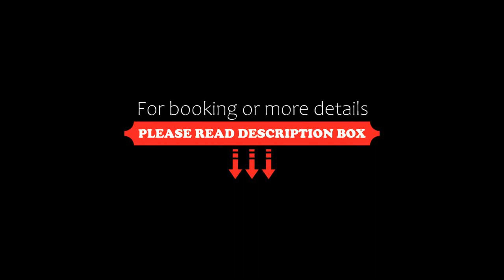le tilleul, Villevieille, France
About Property:
Situated in Villevieille, 31 km from Agrolpolis International and 32 km from Zenith Sud Montpellier, le tilleul features accommodation with free WiFi in a historic building. Boasting full-day security, this property also provides guests with a sun terrace. The bed and breakfast has private entrance.

All units in the bed and breakfast are fitted with a kettle. There is a private bathroom with walk-in shower in all units, along with a hair dryer and free toiletries. At the bed and breakfast, e...
Property Type: Hotel
Address: 1 rue des tilleuls, 30250 Villevieille, France
Searching For
1. le tilleul - Villevieille - France
2. le tilleul - Villevieille - France Address
3. le tilleul - Villevieille - France Rooms
4. le tilleul - Villevieille - France Amenities
5. le tilleul - Villevieille - France Offers and Deals
Audio Credit:
Track Title: Reasons To Hope
Artist: Reed Mathis